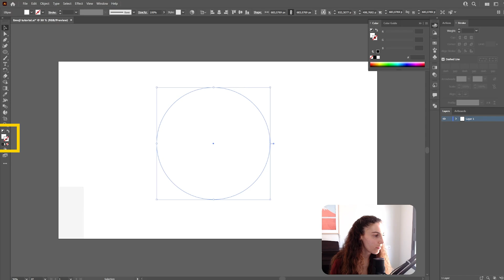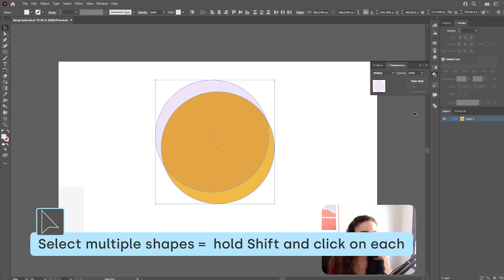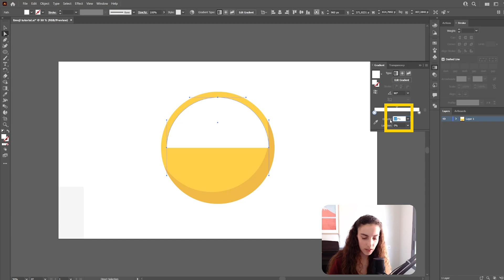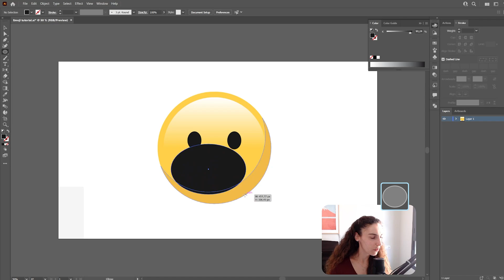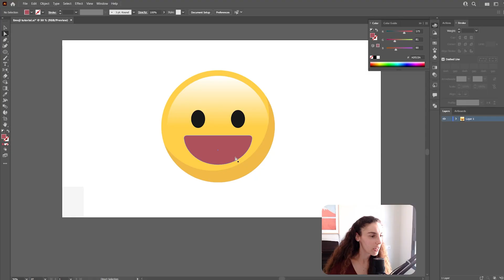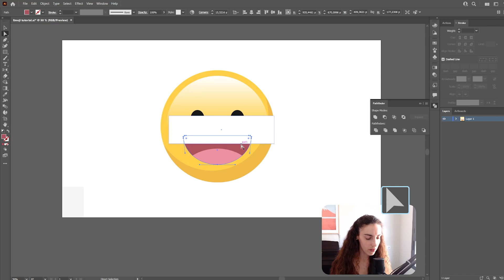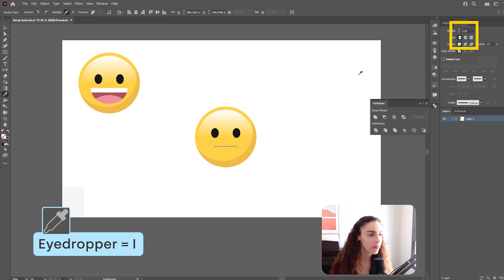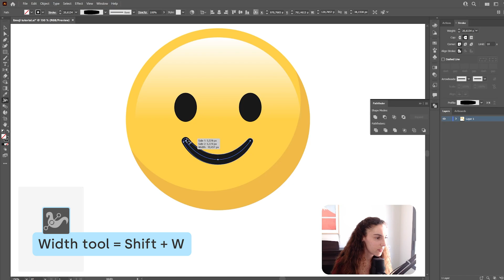Easy - How to Draw a Vector Emoji in Illustrator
Welcome! This step by step tutorial will show you how to create a vector emoji in Adobe Illustrator. I'll be happy to help.
🤔 Would you like another video about a specific emoji?

💡 If you have questions or suggestions, let me know!

0:00 - Creating the emoji face
0:54 - Shadow effect
1:25 - Shine effect
2:48 - Eyes
4:57 - Mouth
6:37 - Mouth details
8:22 - Other expressions
10:31 - Thanks for watching!